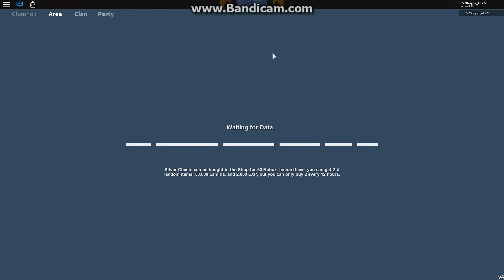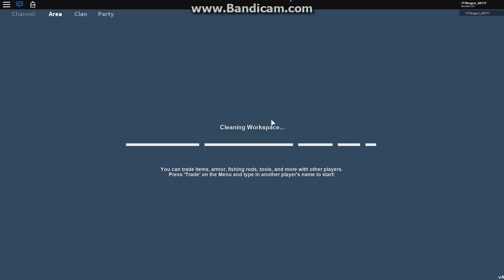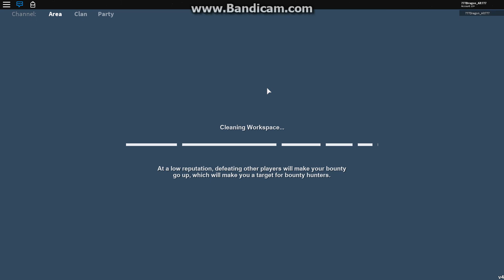Arcane Adventures Part 3 - Overcoming challenges